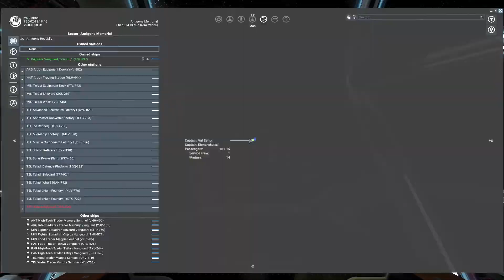X4 Foundations PC Let's Gameplay Part 7 Data Vault locations(No Commentary)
Cross time to time find this all over.. I found 18 Vault my own, always accidently fount itmleast Ten was found by this › ... › X4: Foundations - Spoilers
I hope it save time